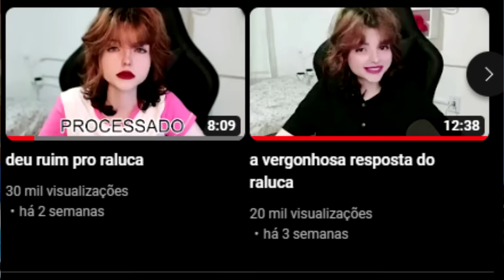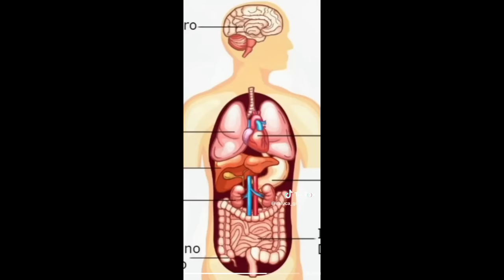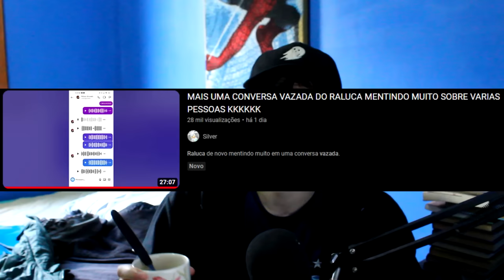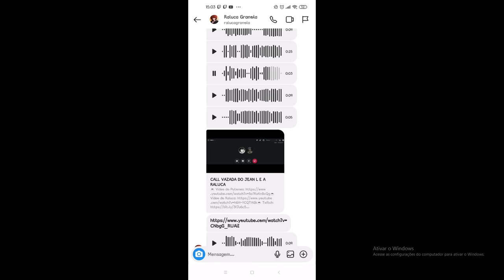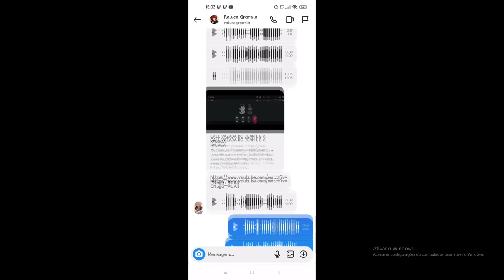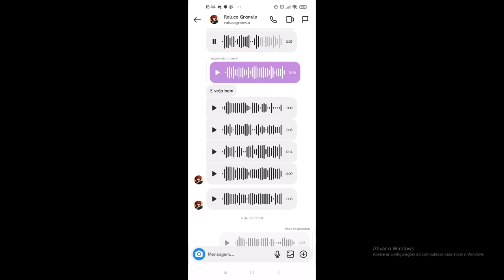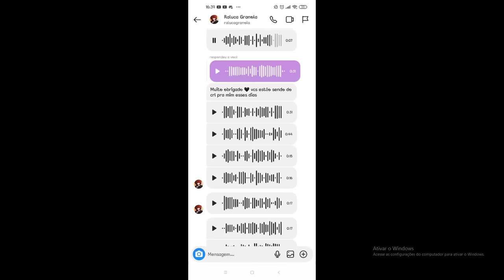Raluca: O mestre da manipulação